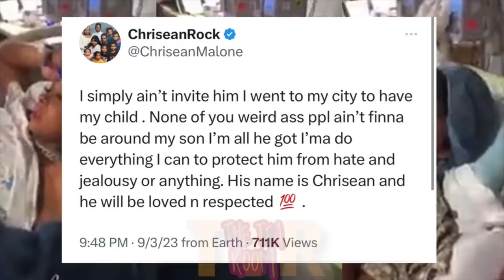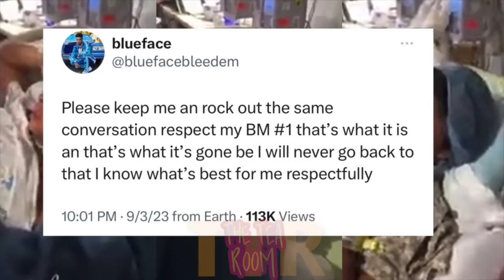Chrisean Rock shows “NEW BABY”😍and explains why BLUEFACE wasn’t invited to the Hospital.. 😳